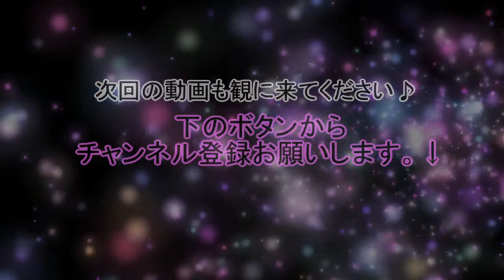【どうぶつの森 ポケットキャンプ】のどかなキャンプ場へ（２０日目 ）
どうぶつの世界は雪がふりましたね♪